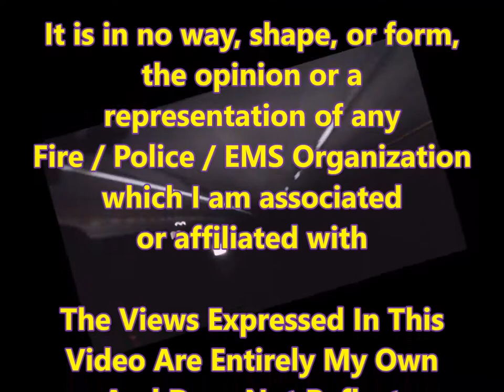Frank Rants About... Cell Phones... Yet Again